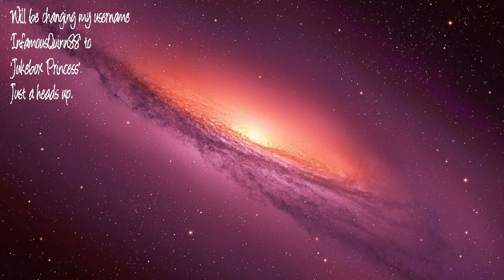Just a Heads Up.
I just thought I would change my username to something more me, since I might be doing some videos here soon. Plus my video maker kinda quit working so I will be making tributes with photos instead until that issue gets worked out.